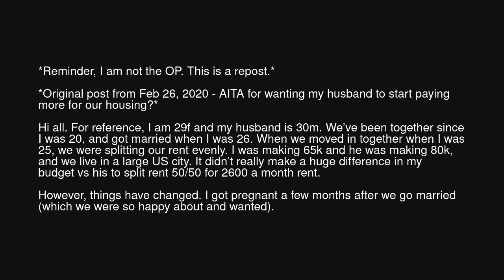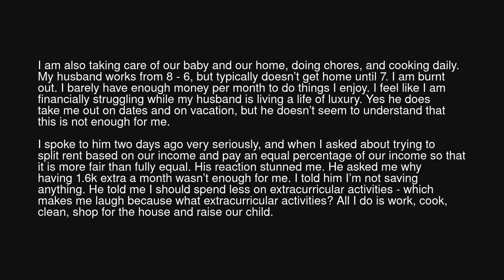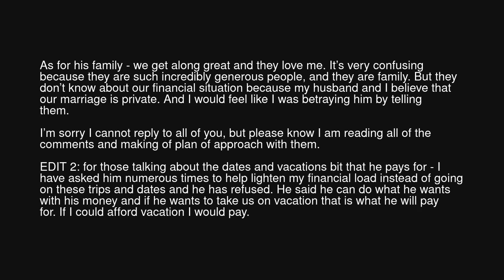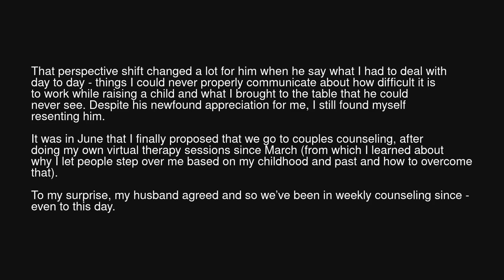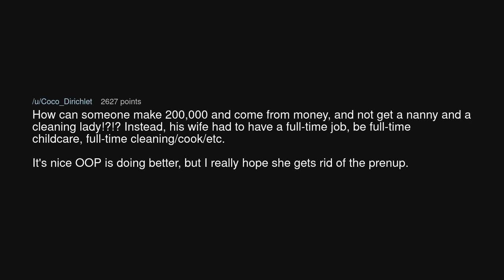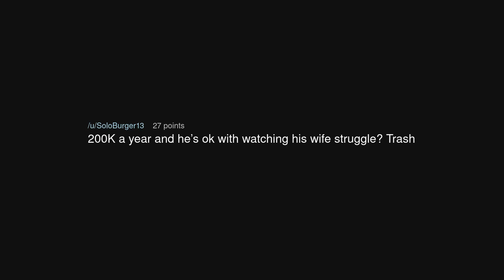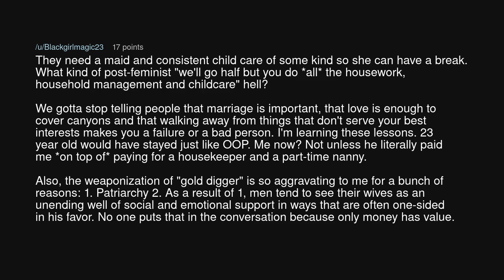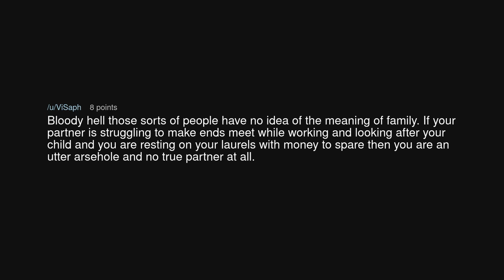After almost 3 years, OOP updates on a husband who expects "equality" in expense sharing.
After almost 3 years, OOP updates on a husband who expects "equality" in expense sharing. (r/BestofRedditorUpdates)

Source: justathoughtfromme on Reddit (link removed at the insistence of YouTube)